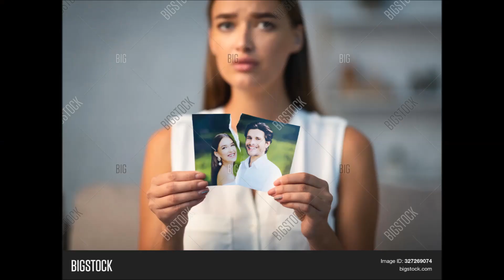Strategije u komunikaciji koje primenjuje manipulator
Ako si u vezi sa manipulatorom ili se oporavljas od takve veze mozes mi se javiti da kroz psiholoske seanse utvrdimo zasto si privukla takvog coveka, prepoznamo nefukcionalna uverenja o ljubavi i muskarcima, pronadjemo nacine da se osnazis i da radimo na tvom samopouzdanju, znanjima kako da prepoznas manipulatora jos u prvim sastancima, kako da kreiras zdravu ljubavnu vezu.
Nakon mojih veza sa manipulatorima ja sam analizirala sve moje nefunkcionale obrasce u ljubavi, dinamiku u mojoj porodici, potisnuta bolna iskustva, nekorisna uverenja o ljubavi i vezama... Znam put kojim treba da prodjes da bi se ih oslobodila jer sam ga i ja prosla. Verujem da ce ti biti lakse da taj put prodjemo zajedno, zato mi se javi na mail ili kako bi zakazale psiholoske seanse.

facebook stranica    psihologija ljubavnih veza